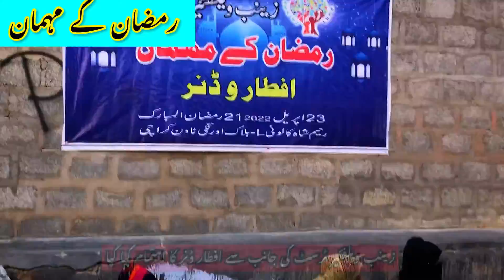زینب ویلفئیر ٹرسٹ کی جانب سے افطار ڈنر کا اہتمام کیا گیا